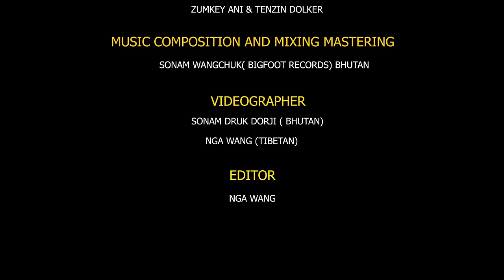Kelxang La // New Tibetan & Bhutanese song Collaboration // Tenzing Yangi // Dechen Wangmo // BE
This blessed rainy day~ 'KELXANG LA',  first ever Bhutanese & Tibetan song collaboration sang by Dechen Wangmo(Bhutan) and Tenzing Yangi(Tibetan) is finally here in YouTube. Brothers' Entertainment Production
Artist: Tenzing Yangi (Tibetan)
            Dechen Wangmo (Bhutanese)
Feat: Pema Yogini Yuphel
Music Composed and Mastering by: Sonam Wangchuck (Big Foot Studio, Bhutan)
Videographer: Nga Wang (Tibetan)
                          Sonam Druk Dorji (Bhutanese)
Editor: Ngawang
Bhutanese Dancer: Karma Lhazom
                                   Sonam Zangmo
                                    Kezang Choden
Tibetan Dancer: Tenzin Tsedon
                             Tenzin Kelsang
                             Tenzin Namdol
                             Tenzin Tsering
Dress: Bylkop Lhamo Tsokpa
Make up: Zumkey Ani and Tenzin Dolker (Tibetan)
PRODUCED BY: BROTHERS' ENTERTAINMENT